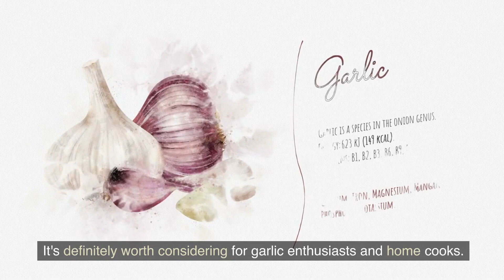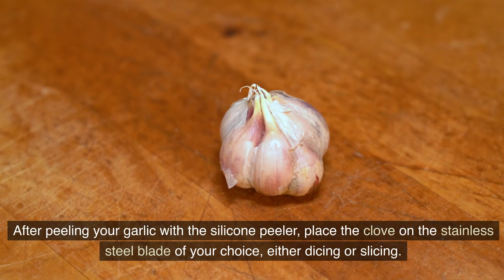The "3 Garlic Press" Showdown! | Zulay, Joseph & Kitchen Innovations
Introducing the “3 Garlic Press” Showdown: Zulay Kitchen vs. Joseph Joseph vs. Kitchen Innovations. Garlic prep made easy with these innovative kitchen tools.

0:00 Zulay Kitchen Garlic Press Set
USA [Paid Link]

1:32 Joseph CleanForce Press Powerful
USA [Paid Link]
UK [Paid Link]

2:52 Kitchen Innovations Garlic-A-Peel Garlic Press
USA [Paid Link]
UK [Paid Link]